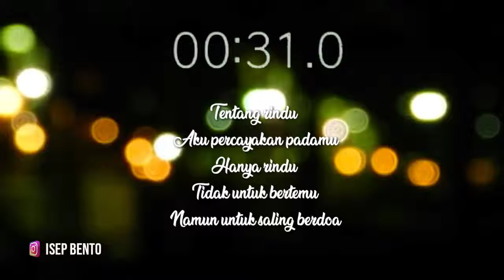Cinta alor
Elos regae kafomai